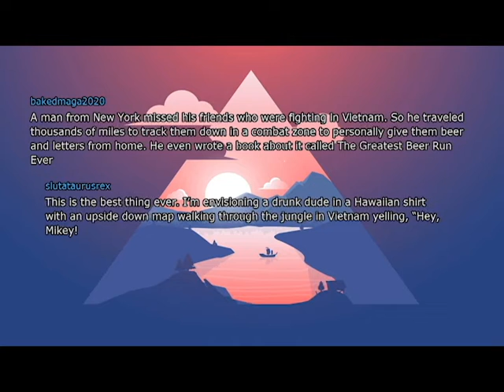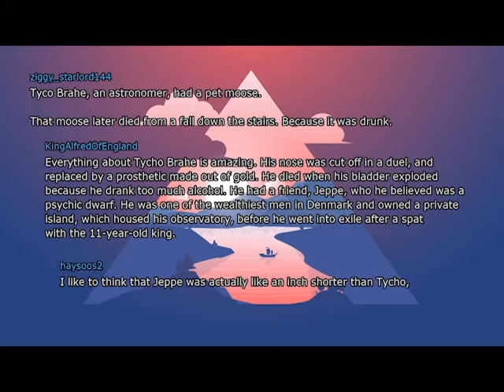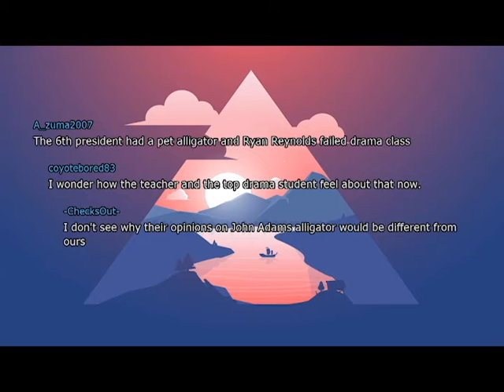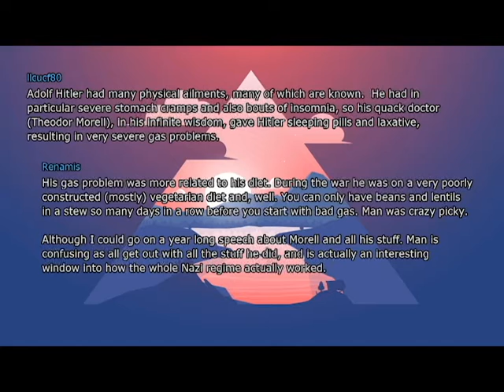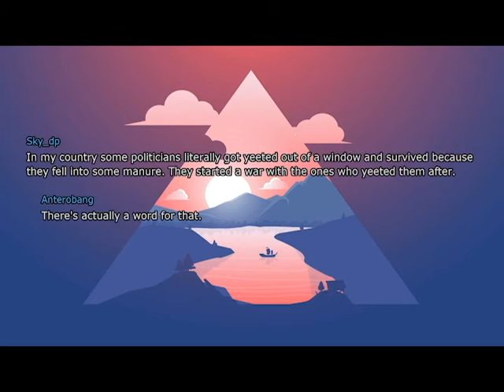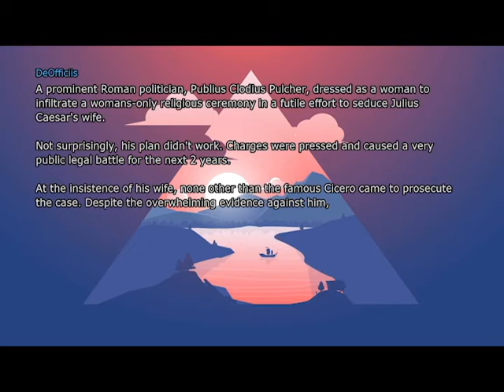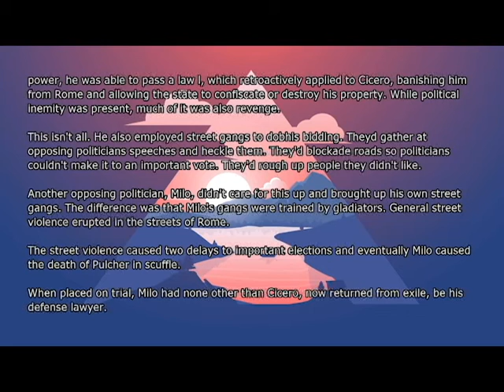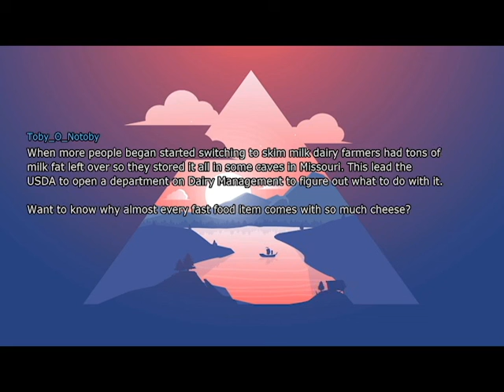Stupid but REAL History! (askreddit, reddit stories, reddit)